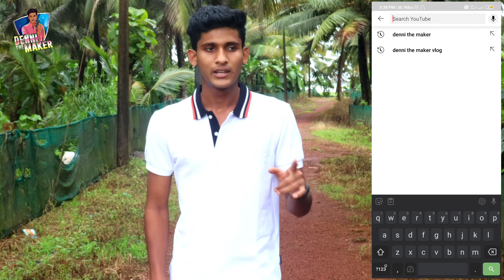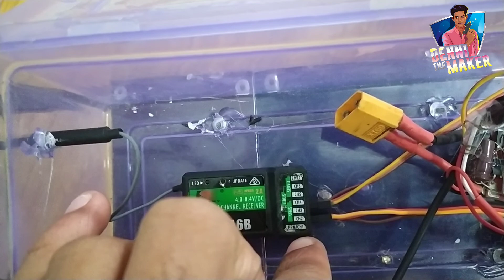how to make a diy airboat. 😁ഒരു എയർബോട്ട് ഉണ്ടാക്കിയാലോ...😉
In this video we make a rc air boat using water bottles as float and powerd by a bldc motor and propeller

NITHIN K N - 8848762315